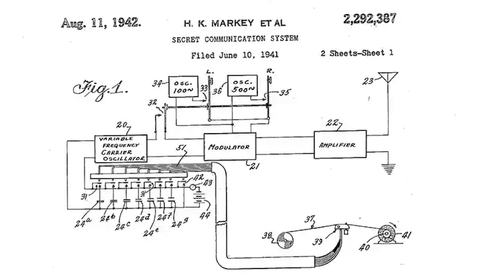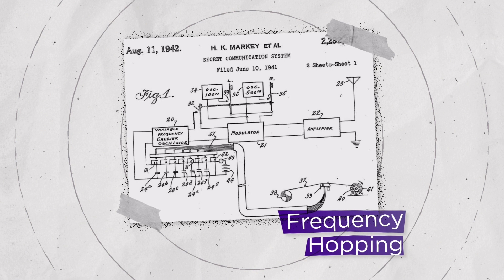Hedy Lamarr – Wi-Fi Visionary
If it had not been for Hedy Lamarr, we probably would not be using Wi-Fi, Bluetooth, and other RF technologies that we take for granted in our everyday lives.